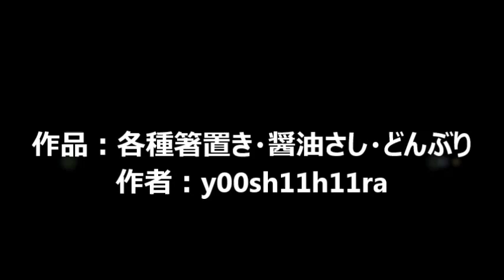2014 03 06 陶芸作品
缶ビール・瓶ビール・徳利とチョコセット・スプーン・箸の箸置きと
醤油さし２種類とどんぶり２ケ（１ケは蓋付き）を作製。